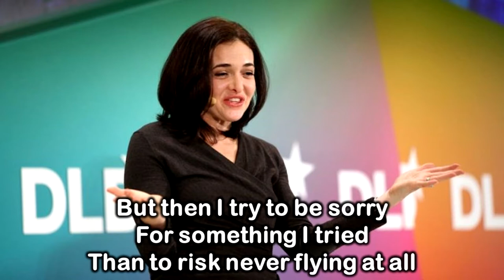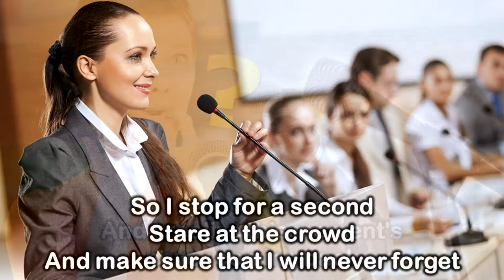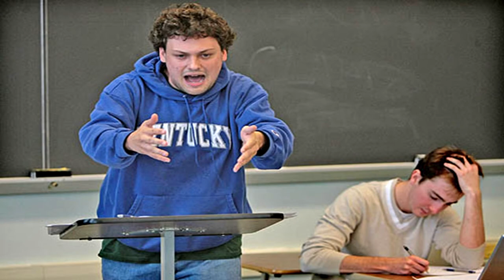Nikki Kerkhof - Hello World (lyrics)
HELLO WORLD
Composer: John Ewbank
Artist: Nikki Kerkhof, Winner, Dutch Idol 2008

I get on stage for the first time.
The curtains and the lights are down low.
And I know that in a couple of hours
It'll be filled with people and
I'm gonna have to steal the show.

Ooooh

I waited all my life for this moment
And now that it is finally here.
In the dying seconds before I go on
I am suddenly struck by fear.
'Cause they say that higher up in the air
The bigger the chance you fall
But then I try to be sorry
For something I tried
Than to risk never flying at all

Hello world, here I am
I'm gonna give it everything I can
And should I fall, I'll just get up again
And keep on trying
Yes, if I fall, I'll just get up again
And keep on tryin'

The curtain opens and Here I go
Out of the shadow and into the light
Whatever happens in the next few minutes
May well define the rest of my life
And I realize this moment's never coming back
So I stop for a second
Stare at the crowd
And make sure that I will never forget

Part of me will never understand
How I got up here so high
But I'm just gonna fly here while I can
Not worried by the reasons why